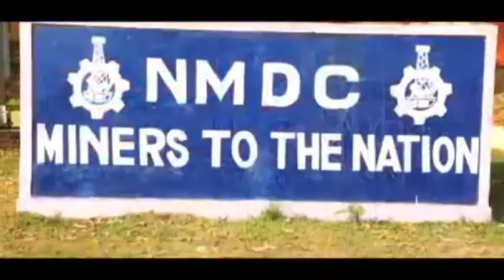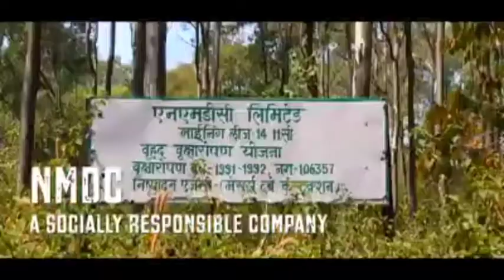N M D C new Rap song kirandul bailadila cg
n  m d c kirandul cg song 2021